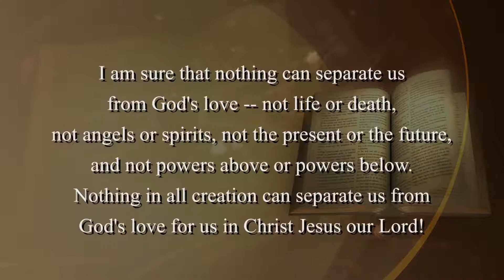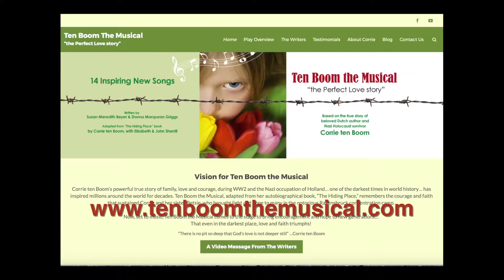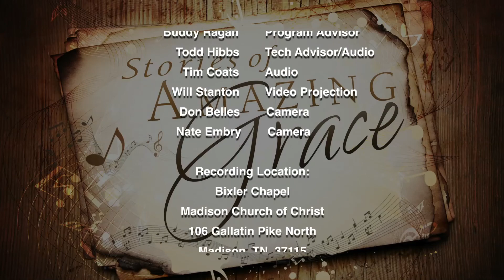Stories of Amazing Grace - Susan Meredith Beyer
Larry Souder, host of "Stories of Amazing Grace," and former co-host with Susan Meredith Beyer on their "ID-21" Christian talk program in Nashville, interviews Susan about "growing up lost," professional singing, and co-hosting Christian stage play, "Ten Boom the Musical."